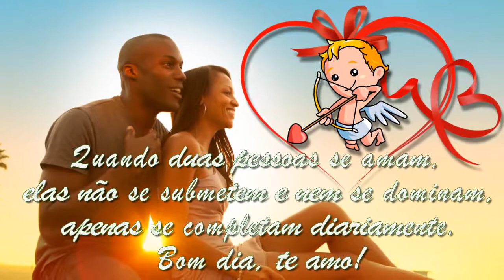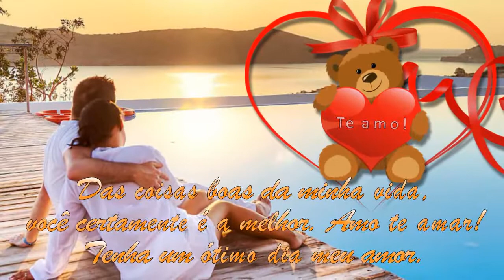Duas lindas frases românticas de bom dia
Vídeo musical com duas lindas frases românticas escolhidas especialmente para você e seu amor.
Música de fundo (Background music): Prelude Nº 16.
Músico e compositor (Musician and composer): Chris Zabriskie.
Gravadora: Biblioteca de Áudio do YouTube.